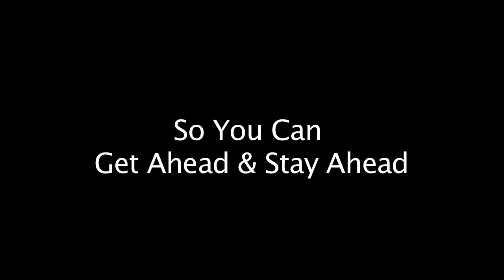Barbers : #1 Way on How to Get Ahead & Stay Ahead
Getting ahead is one thing, staying ahead is another. What can you do to do both? John Mosley, a Jatai educator and barber, gives some pointers on how to make sure you have longevity in the industry so you don't fizz out.